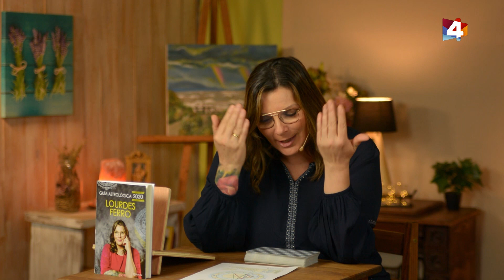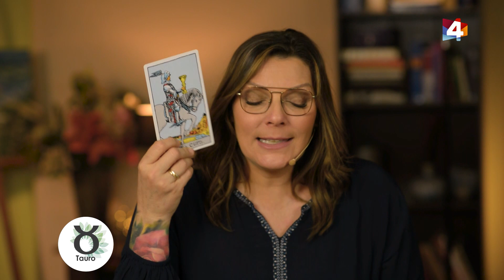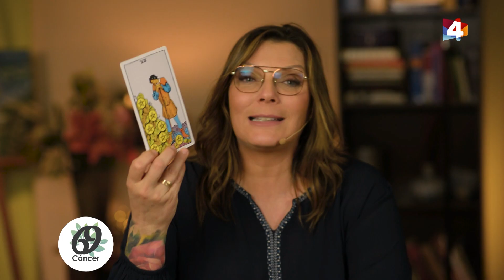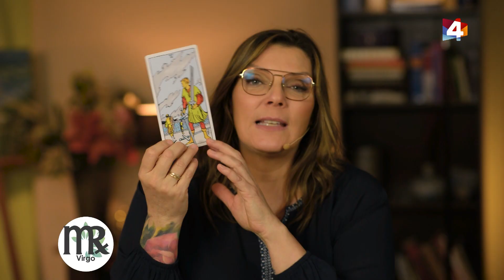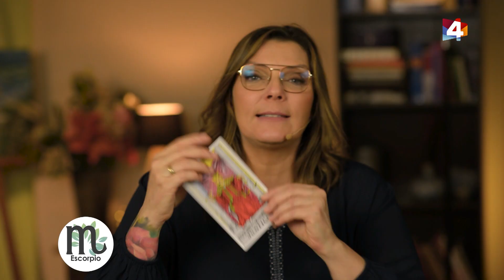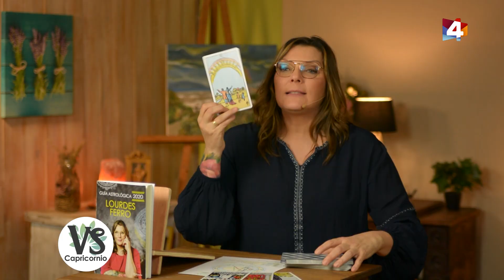Bien con Lourdes - Horóscopo 9 de Octubre